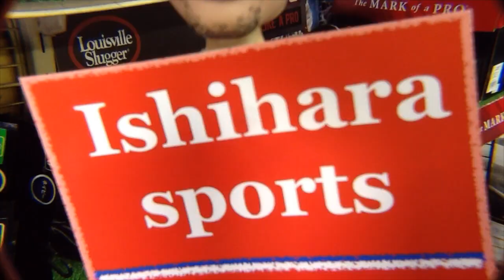HOH軟式スペシャルオーダー Rawlings #428 Custom Glove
ローリングス社、HOH軟式スペシャルオーダーグラブ、ピッチャー用のご紹介です。関連動画は以下リンクです。
【#130】野球用品紹介「ZETT プロステイタス キャッチャーミット軟式」catcher's mitt BRCB30412